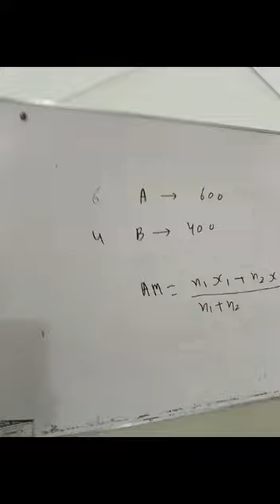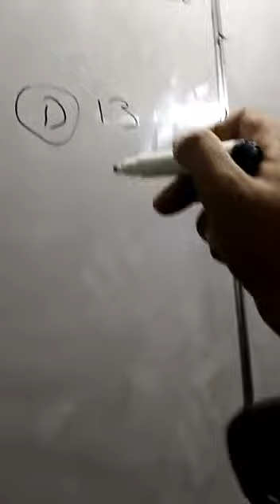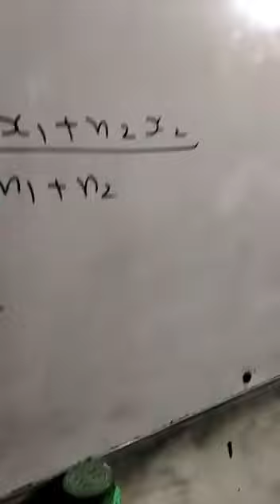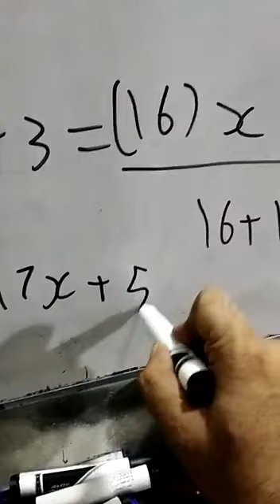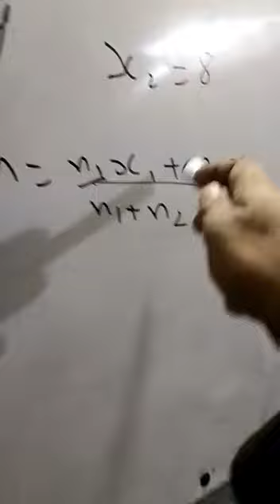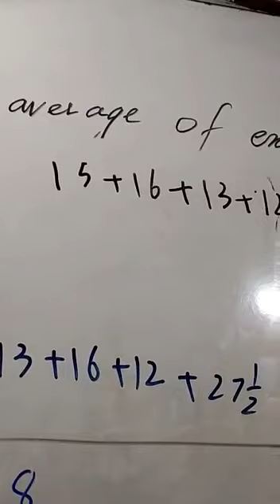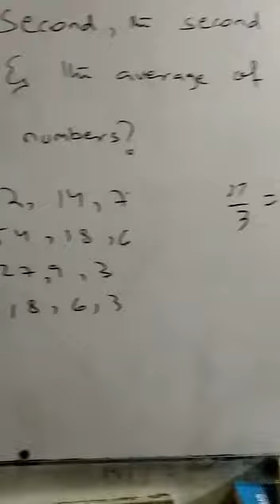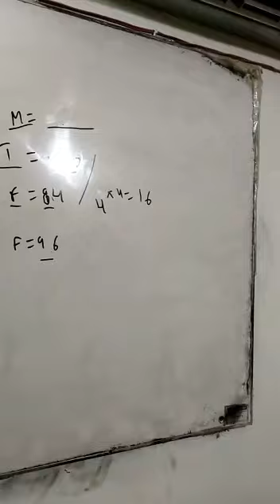Business and general MATHEMATICS average problems with tricks by Muhammad Amin Sharif part 12